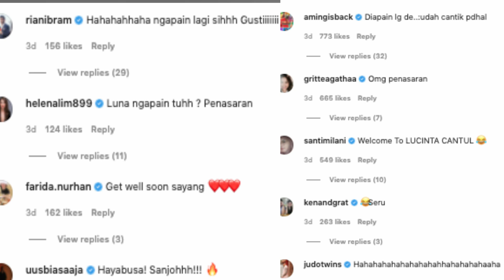GANTI WAJAH LAGI, OP DI KOREA LUCINTA LUNA PAMIT DARI INDONESIA TINGGAL DI KOREA